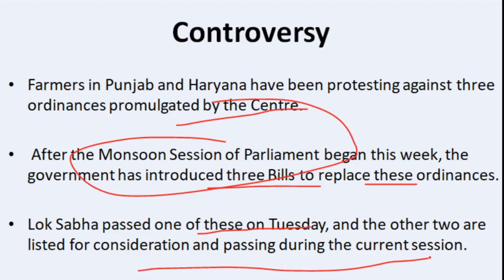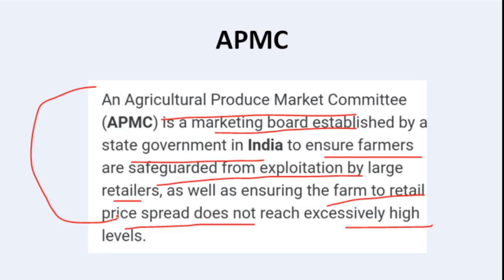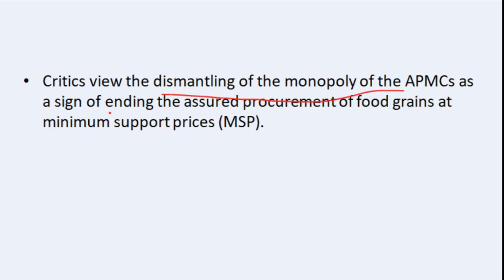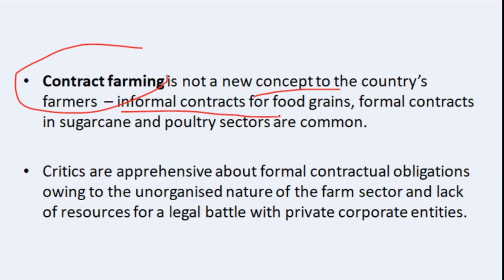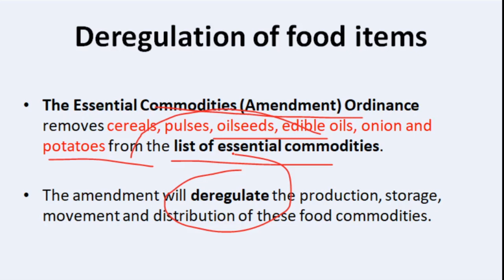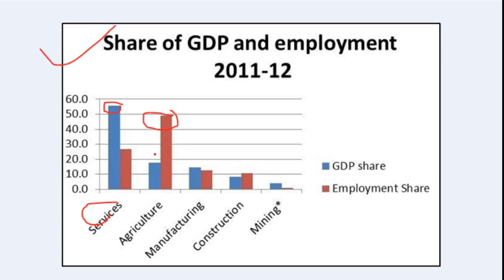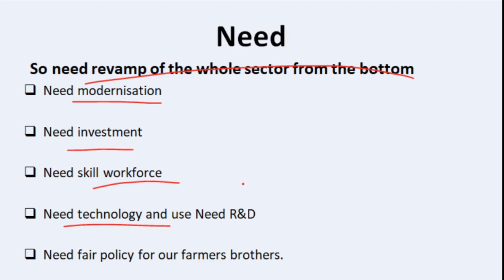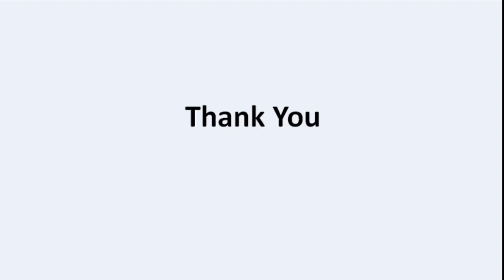Why are Farmers protesting?|Currentaffairs2020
In this video i am talking about farmers protest and controversial bill and some important topics which is important for our syllabus.

What is Uttar Pradesh Special Security Force?

UPSC CAPF 2020
UPPSC2020
BPSC2021